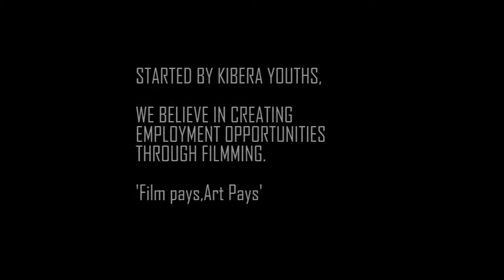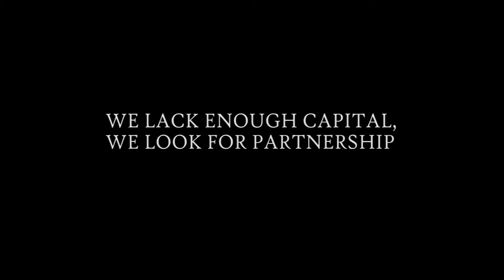VISIONARY PRODUCTION GROUP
coming together, we looked at our differences and the talents we had and decided to come together to create employment opportunities for not only us but also other youths.